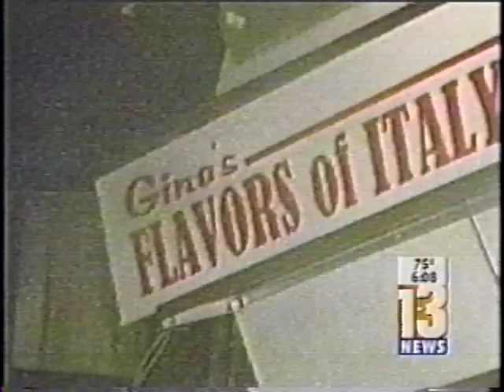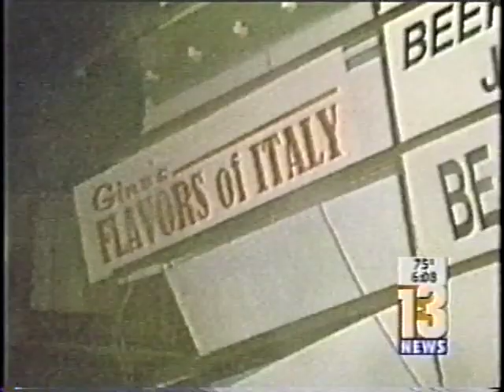Live Reporter Hurricane Coverage in Florida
Natural coverage is one thing that tests you as a reporter. Do you want to stay in the station looking pretty or do you run out to the danger zone? Here I am doing a live shot in Brevard County for Central Florida News 13. The footage shown is video that I shot roaming around overnight during Irene, which struck Florida as a category 1 hurricane and intensified into category 2.